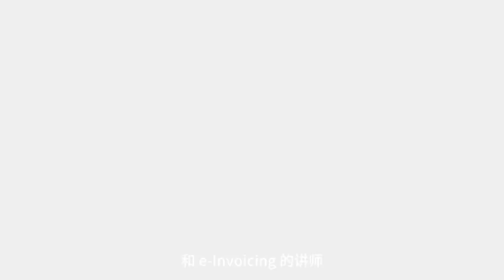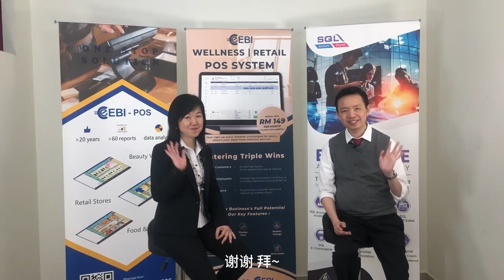电子发票涵盖哪些文件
Bryan Cheong 与 EBI Software 电子发票问答

SQL Accounting Software | SQL Payroll Software | SQL e-Invoice Discussion Forum